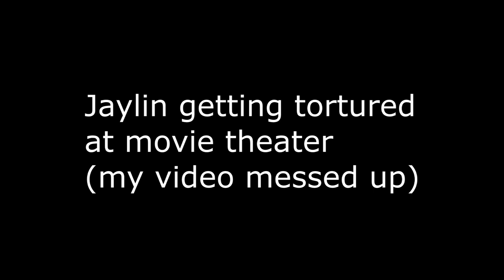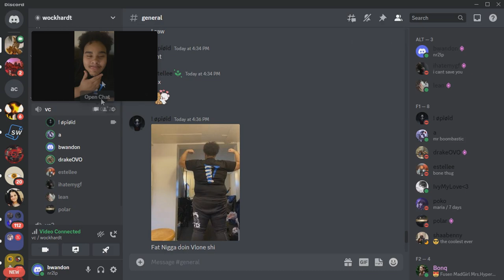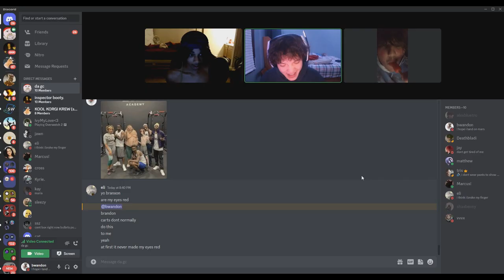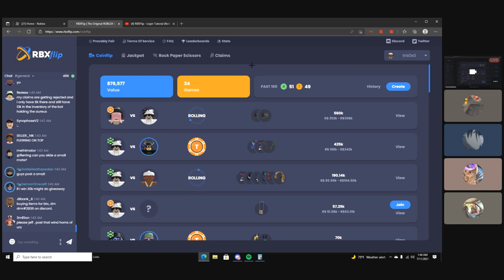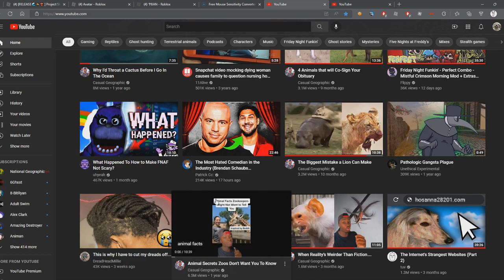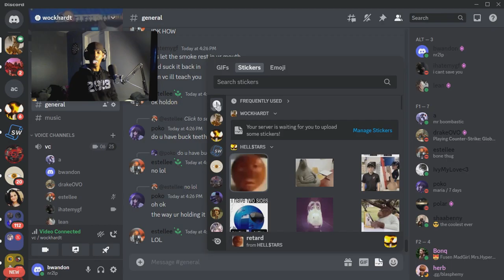Hobo Fam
Nun frfr jus a montage with some amazing people.